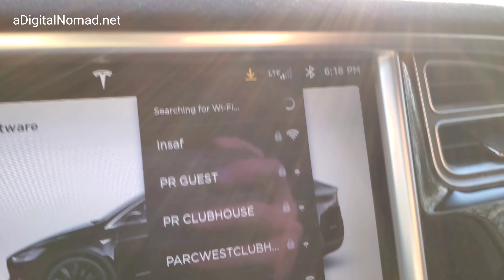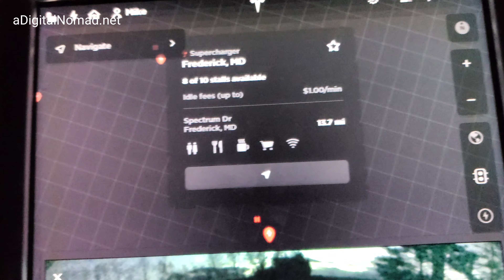NEW 2020.12.5 TESLA Software Update ! 🎉🎉🎉